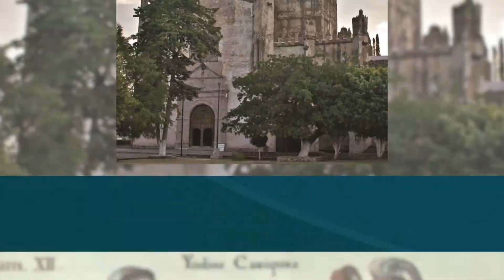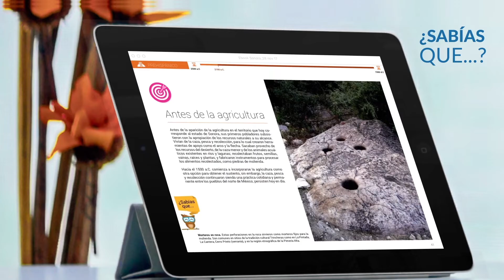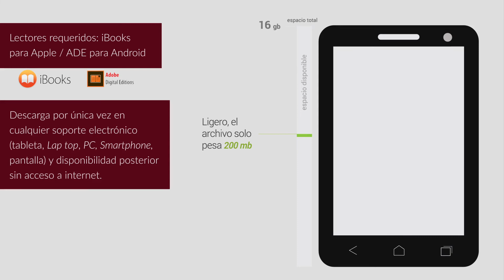Historias Breves de los Estados de la República Mexicana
¡Conoce la serie de libros interactivos Historias Breves de los Estados de la República Mexicana. Cápsulas didácticas de El Colegio de México!

Disponibles a través del portal Publicaciones de El Colegio de México

Descargas gratuitas que explican los procesos históricos básicos de los estados y su significado, desde los tiempos más antiguos hasta la actualidad. Estos materiales son una alternativa didáctica para la enseñanza y aprendizaje de la historia de México y sus estados, al alcance de estudiantes de educación secundaria, media y superior, así como a docentes y público general.

IMPORTANTE:
Lectores electrónicos requeridos: iBooks para Apple / Adobe Digital Editions para Android (en versiones posteriores a 2015).
**Advertencia: versiones anteriores podrían no abrir el libro o limitar la interactividad del mismo.**

Descarga por única vez en cualquier soporte electrónico (tableta, laptop, pc, smartphone, pantalla) y tendrás disponibilidad posterior sin la necesidad de acceso a internet.al